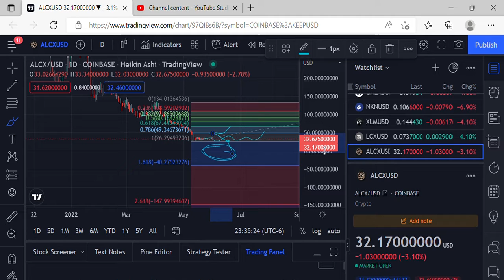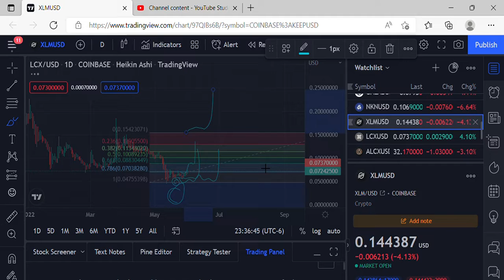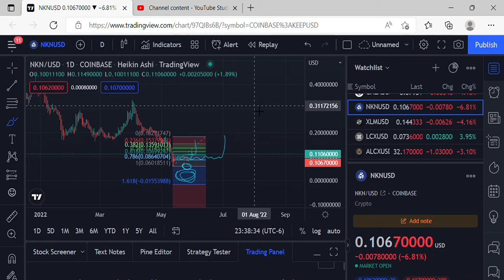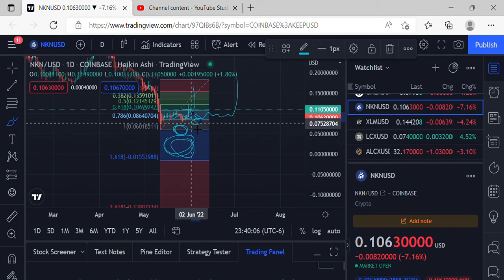PRICE PREDICTIONS ALCX, LCX XLM, NKN, thoughts on market decouple whats next?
ytmp3free.cc_free-gangsta-rap-trap-beat-on-egg-no-copyright-music-youtubemp3free.org